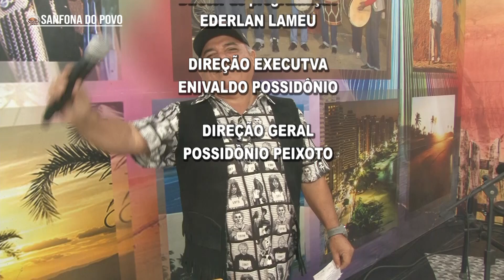MARIO AUGUSTO E GLEYCE COSTA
PROGRAMA SANFONA DO POVO - AJUDE NOSSO CANAL - INSCREVA SE